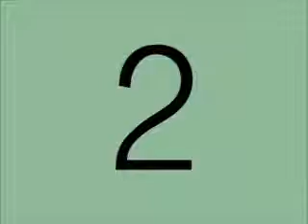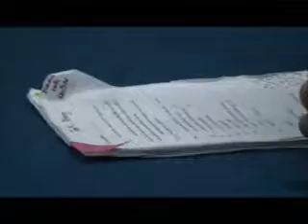ตามติดสินไซ1_4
บันทึกเบื้องหลังการแสดงละครเวทีเฉลิมพระเกียรติ สินไซ